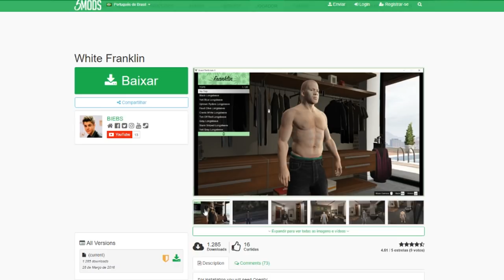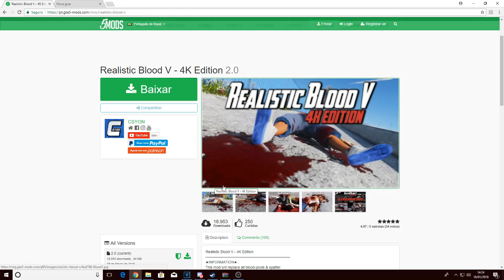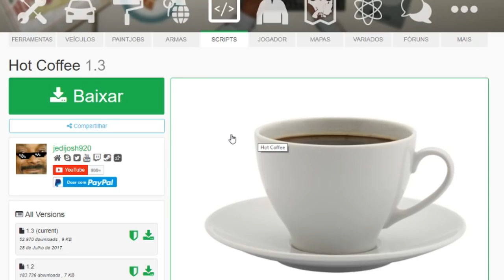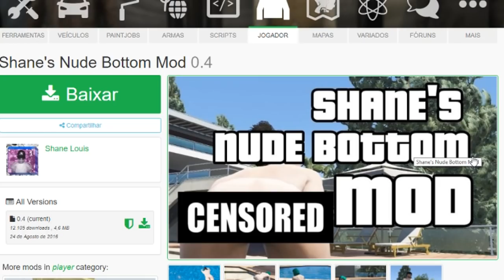Quais são os Modificações PR0IBIDAS do GTA 5?